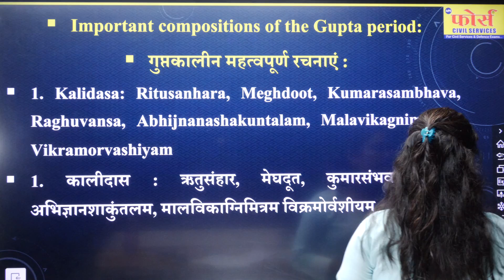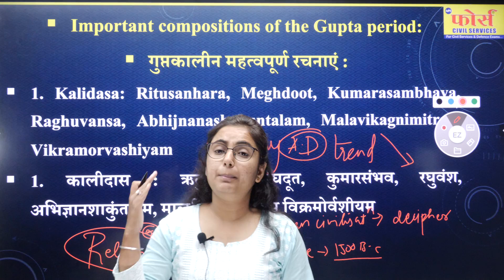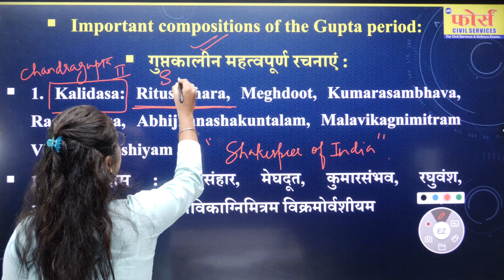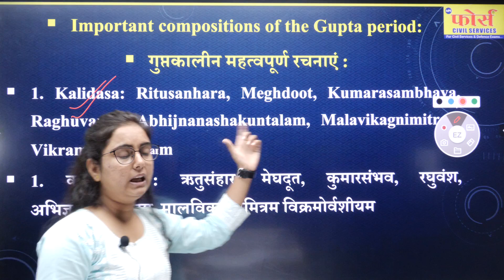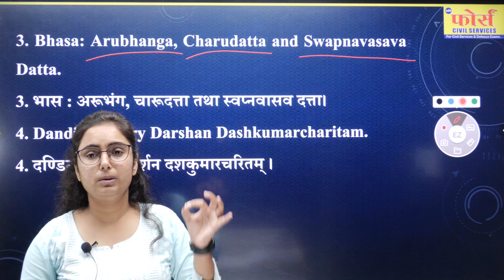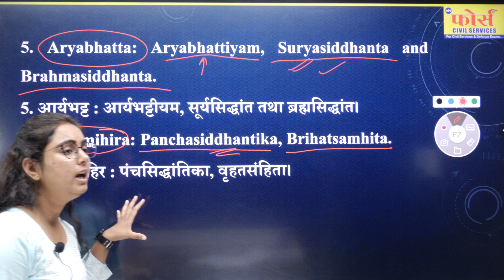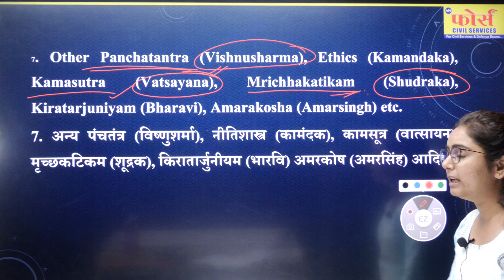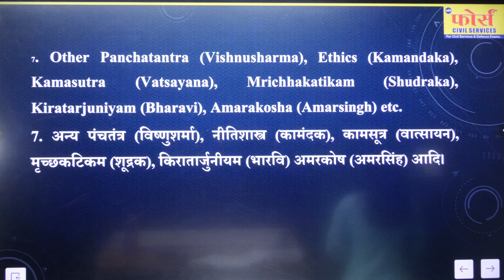IMPORTANT COMPOSITION OF GUPTA PERIOD || MPPSC MAINS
3 MARKER SPECIAL BY TANVI MAAM